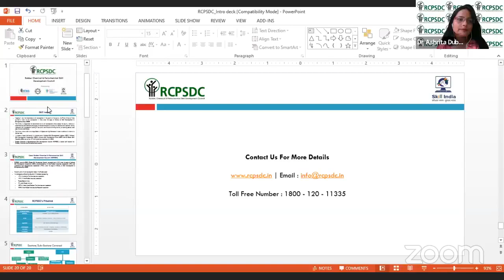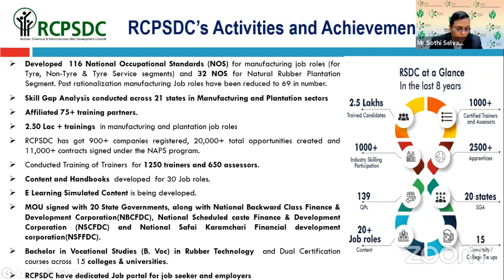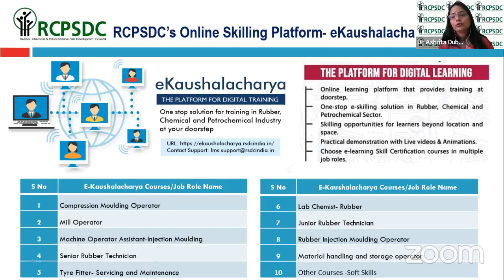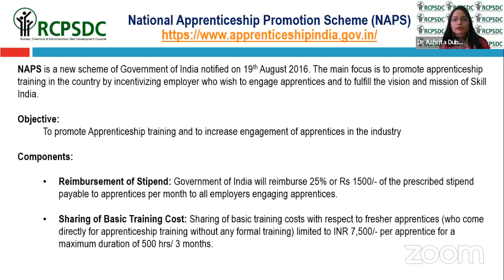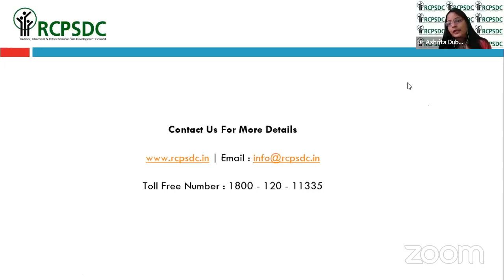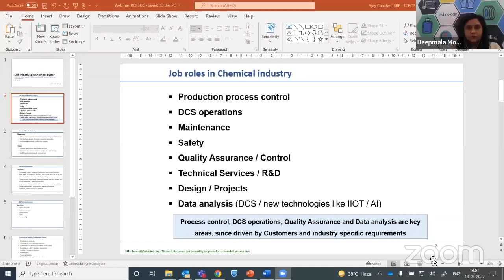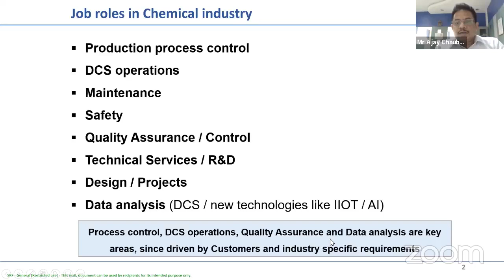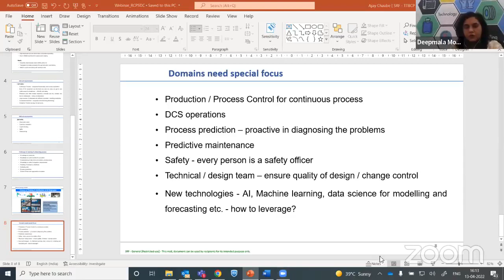RCPSDC Webinar : Initiative on Skill activities in Chemical Sector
On : 13 Apr 2022
At : 3 PM